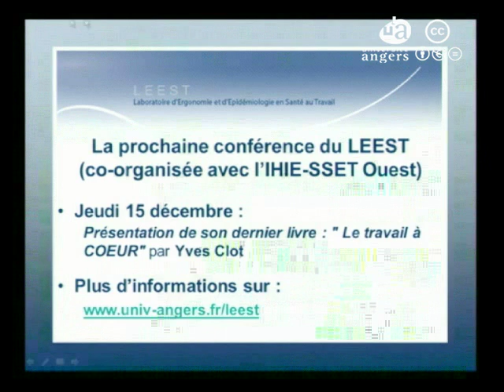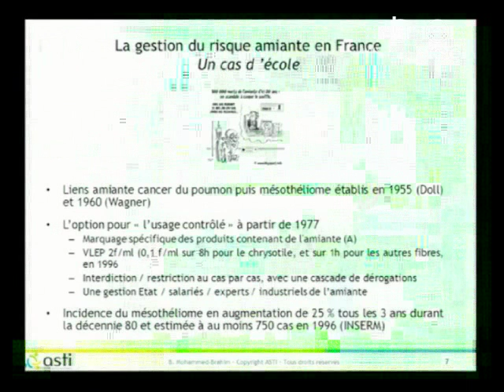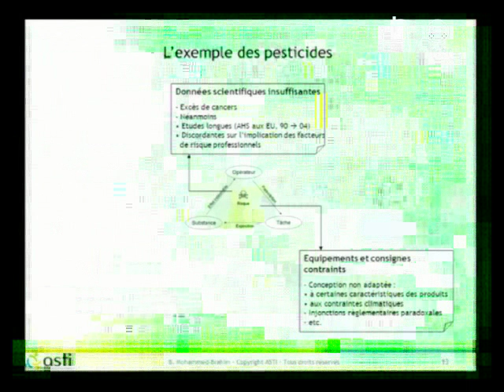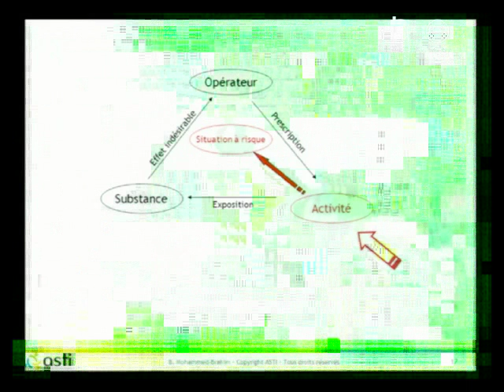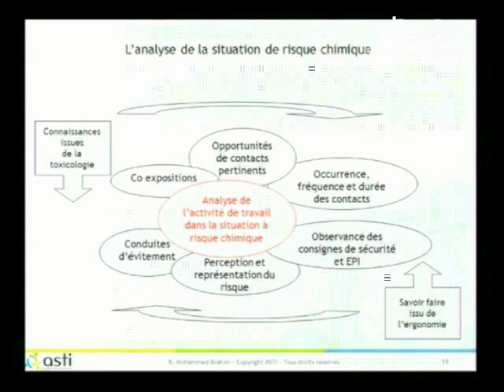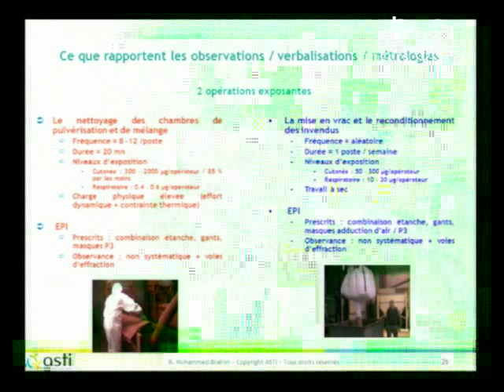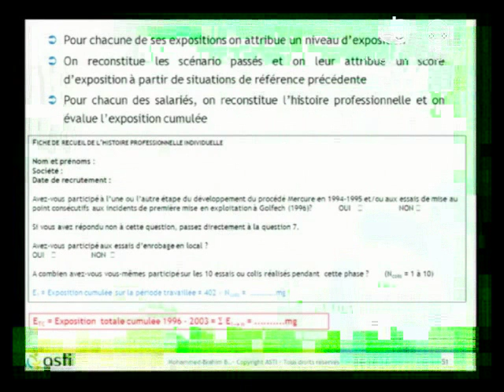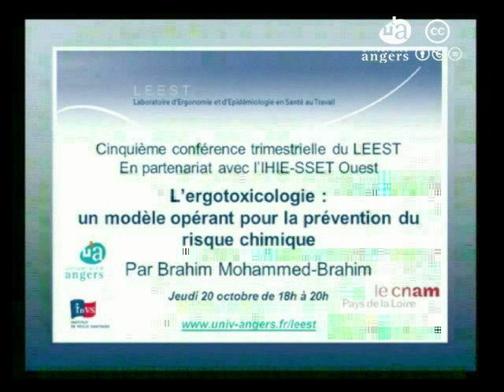L'ergotoxicologie : un modèle opérant pour la prévention du risque chimique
Cinquième conférence trimestrielle du LEEST en partenariat avec l'IHIE-SSET Ouest
Par Brahim Mohammed-Brahim